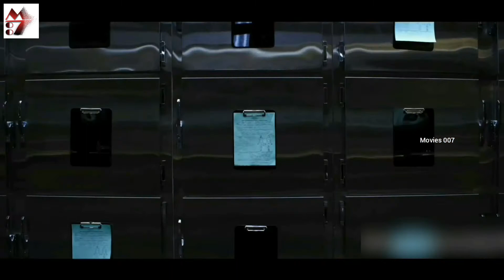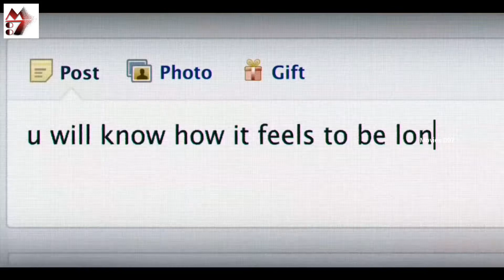7 Hollywood Horror Movies |Movies 007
||7 Hollywood horror Movies ||
           Movies 007

Movies ke liye link pe jaye teligram